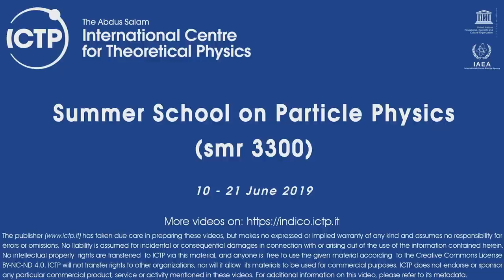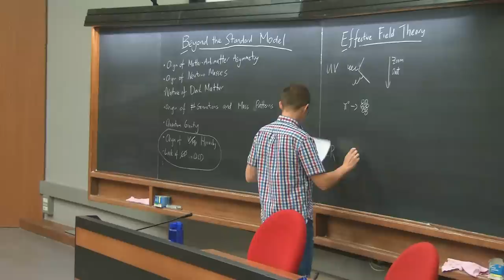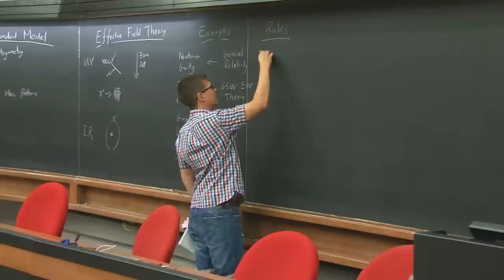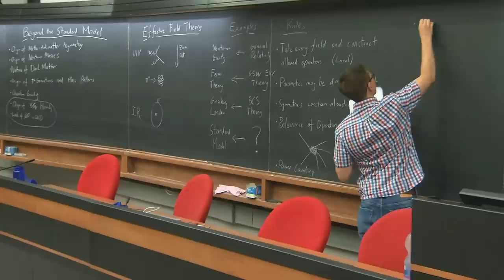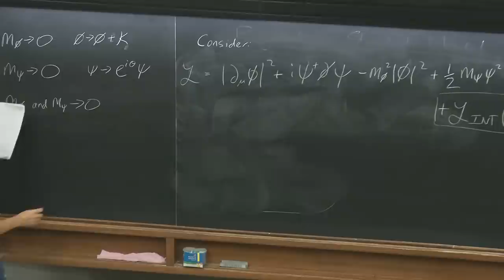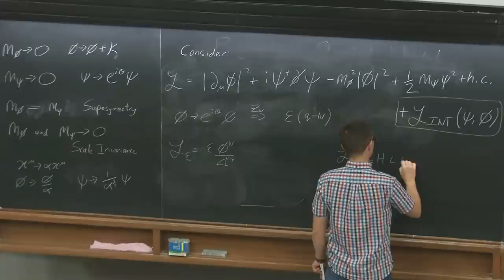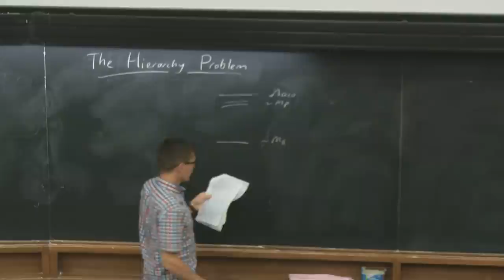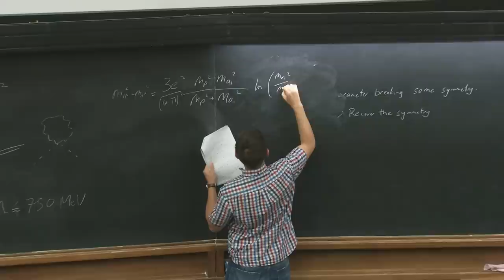Beyond the Standard Model - Lecture 1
Speaker: Matthew Philip McCullough (CERN)
Summer School on Particle Physics | (smr 3300)
2019_06_17-09_00-smr3300.mp4